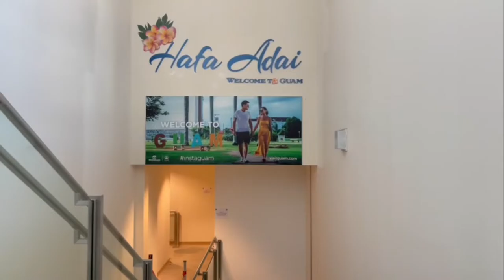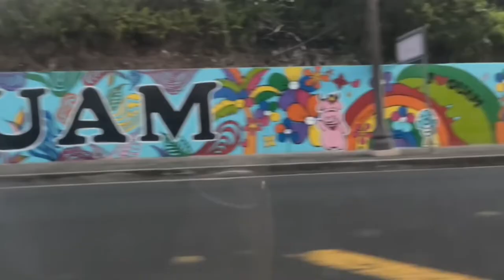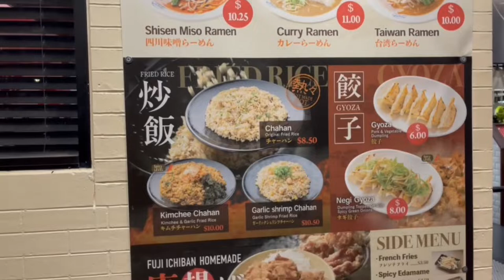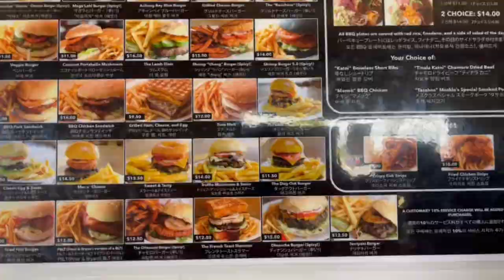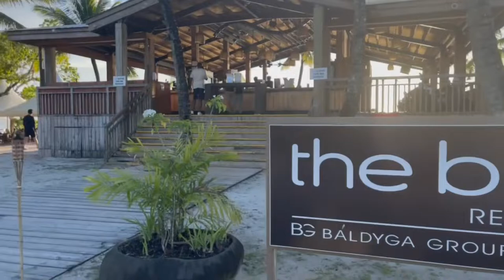♡ VLOG ~ Hello and Hafa Adai Guam 🌺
Hope you enjoy this vlog of my Day 1 and Day 2 on Guam!

f o l l o w  m y   b o y f r i e n d  j a s o n